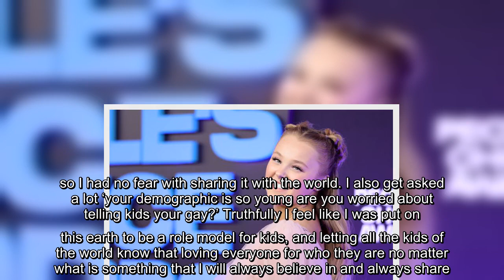JoJo Siwa is looking back on her whirlwind year. Last January, the "Dance Moms" star came out after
JoJo Siwa is looking back on her whirlwind year.  Last January, the "Dance Moms" star came out after wearing a "Best gay cousin ever" t-shirt on Instagram.